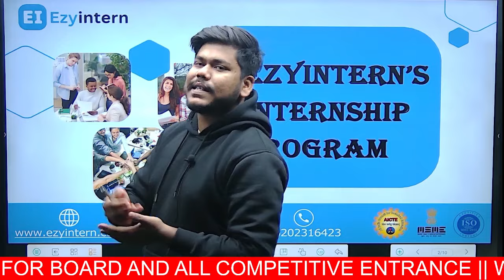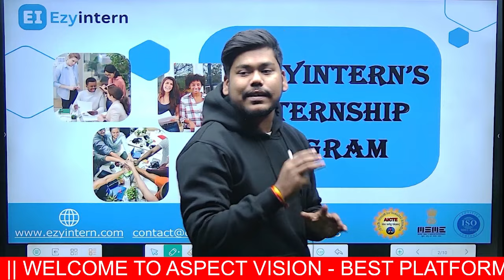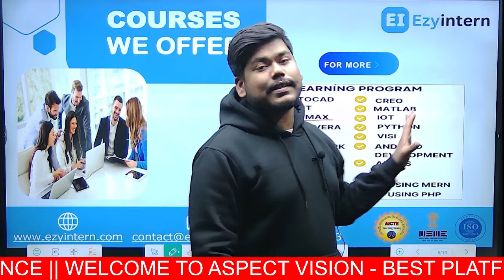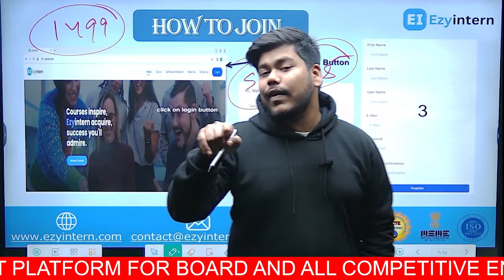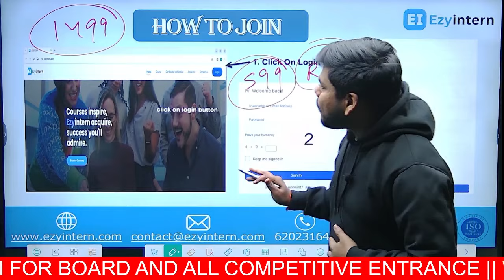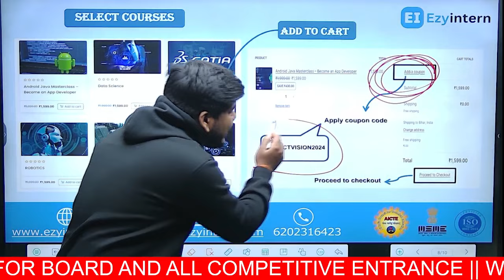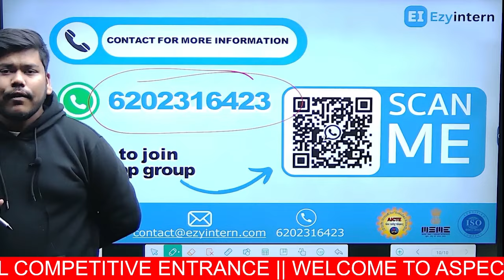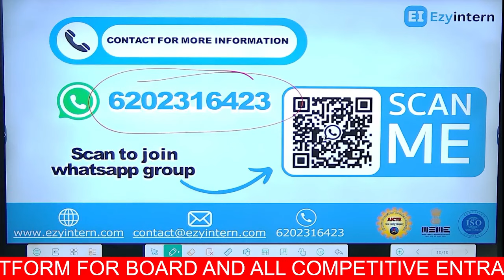BEU PATNA 3RD,5TH & 7TH SEMESTER INTERNSHIP OFFER || BIHAR ENGINEERING INTERNSHIP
Why Opt for Ezyintern?
- Accredited by AICTE, MSME, and ISO for top-notch quality assurance.
- Secure both internship and comprehensive training at an unbeatable price of Rs 599/-.

Ready to Elevate Your Skills?
Enroll in our courses today! Seize the opportunity to learn, grow, and transform your future.